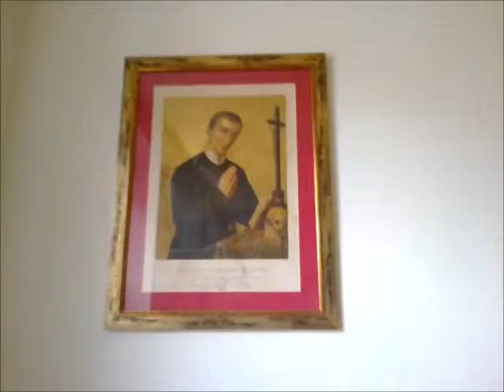Strona główna - skrzynki na listy